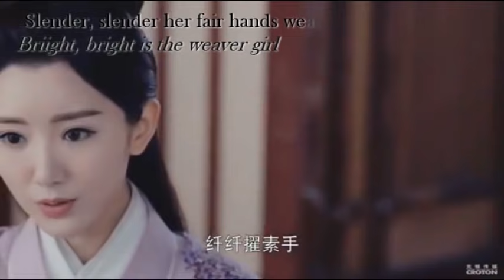The Princess Wei Young - (Chang Ru) Illuminating Jade Treasury Of Wisdom [EXTENDED] [ENGLISH SUB]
The Princess Wei Young, Chang Ru's (Mao Xiao Tong aka Rachel Momo) song [LONGER VERSION, ENG SUBBED]

Enjoy! I tried my best to edit and extend the short song. I worked really hard to make things flow, so I hope y'all like it! I highly recommend this drama!!!

The original singer of this song is Cui Zige.

I’ve seen my recreation uploaded over a different video a few times on YouTube, and I just ask kindly to please credit me for my work. This was a very hard song for me to extend, and I would appreciate it very much if you could help stop the cycle of people taking my work as their own. Thank you very much for your compassion and respect. And thank you to those who have enjoyed this video!